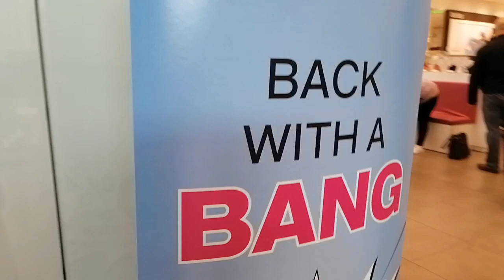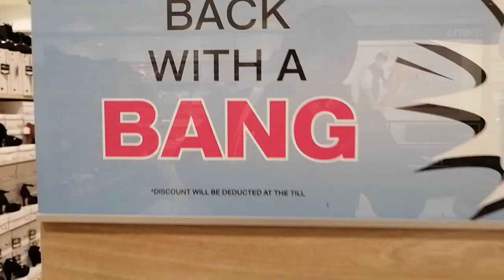DEICHMANN WOMEN'S FOOTWEAR ~ SHOP WITH ME @ DEICHMANN